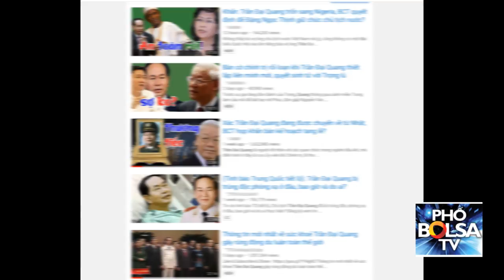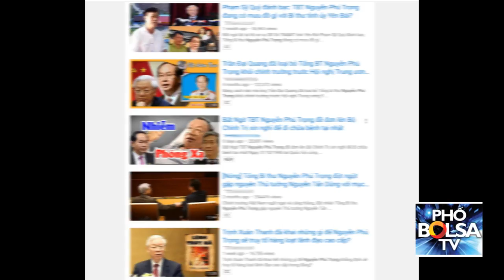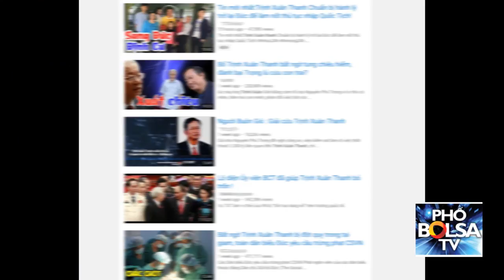Fake News kiểu Việt: Tin giả tràn ngập không gian Youtube - Nguyên nhân và hậu quả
Fake News kiểu Việt: Tin giả, tin vịt tràn ngập không gian Youtube.
Nguyên nhân từ đâu, hậu quả ra sao?